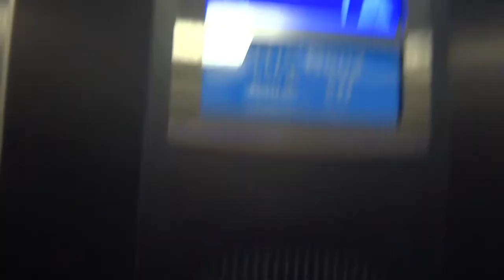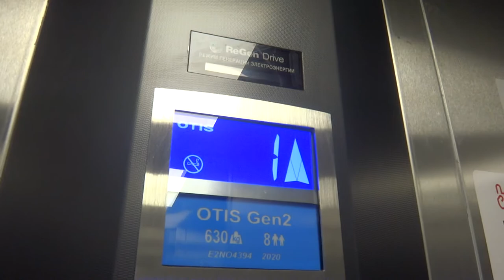Лифты на станции метро Новаторская БКЛ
Тут только лифты Отисы, один не снят, т.к. временно не работает, который находится в центре зала